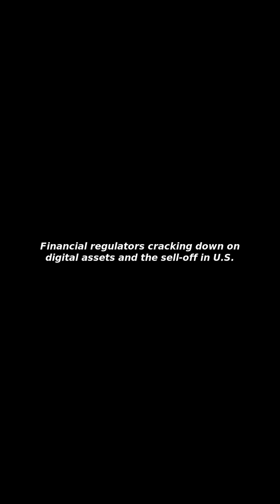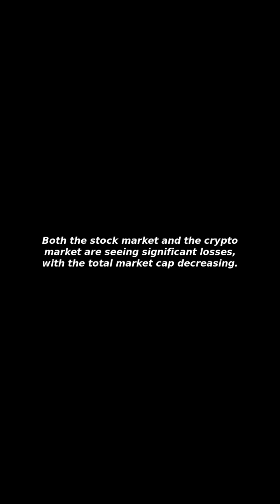[Issues&Trends] Why Market is down today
I Will Tell You about "Why Market is down today"!